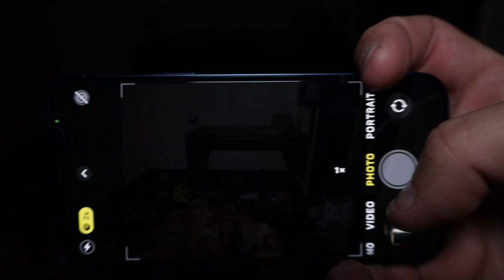(VOICES ARE ALL OVER THIS OLD ABANDONED CAR LOT)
Abandoned car lot has some mysterious sounds and voices throughout the entire explore. Its a shorty but a goodie!

2764 Pleasant Road Suite A PMB 10222